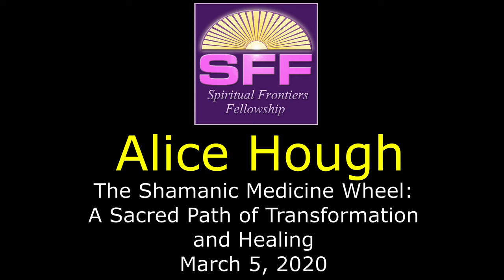Alice Hough, The Shamanic Medicine Wheel: A Sacred Path of Transformation and Healing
This is a clip from a talk given by Alice Hough for Spiritual Frontiers Fellowship (SFF) titled The Shamanic Medicine Wheel: A Sacred Path of Transformation and Healing on March 5, 2020. The full talk is available in audio and video formats along with a large number of other talks by great speakers at the SFF Find them under the Archives/Archived Events tab near the top of the home page.